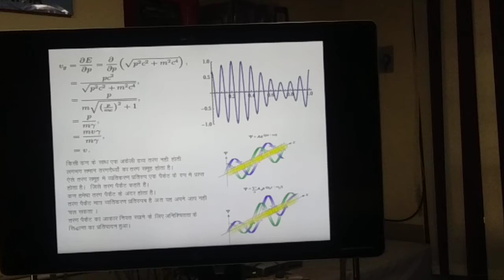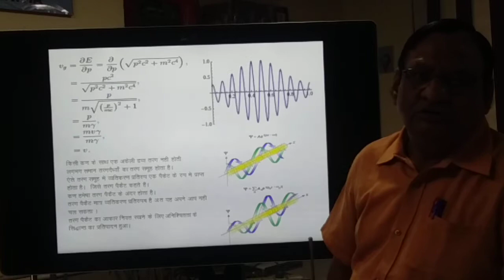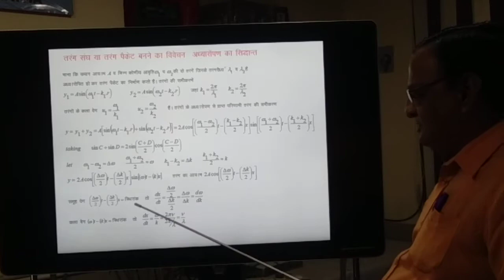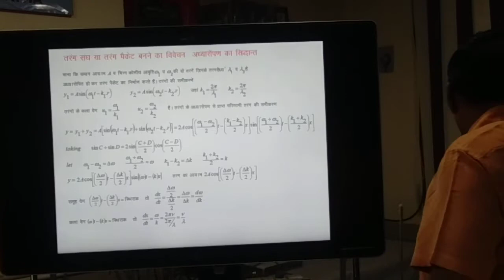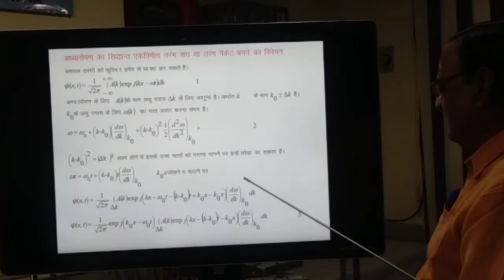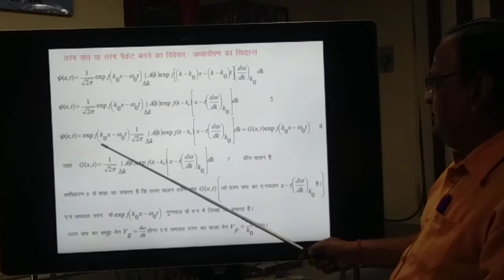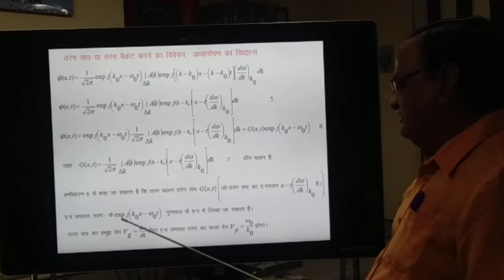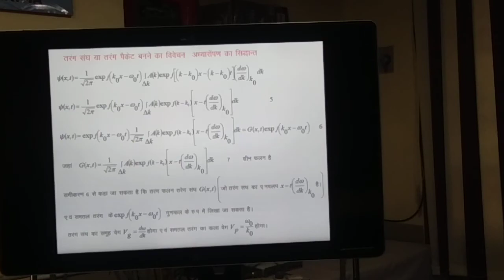Group of Waves Wave packet by DR ARVIND KASHYAP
Bsclll QUANTUM MECHANICS